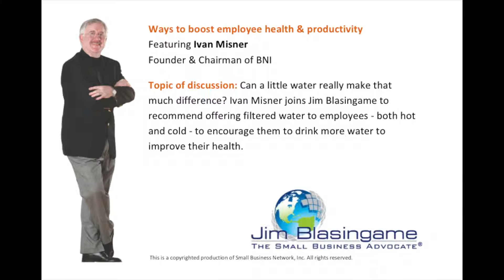Expert Jim Blasingame with Ivan Misner - November 26, 2013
Ways to boost employee health & productivity
Can a little water really make that much difference? Ivan Misner joins Jim Blasingame to recommend offering filtered water to employees - both hot and cold - to encourage them to drink more water to improve their health.